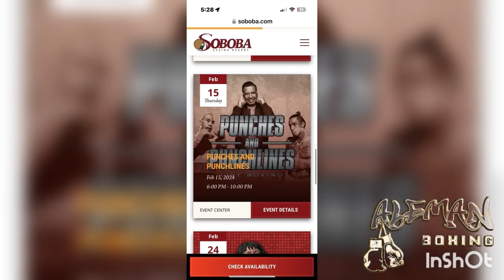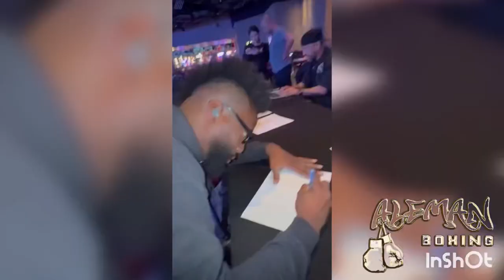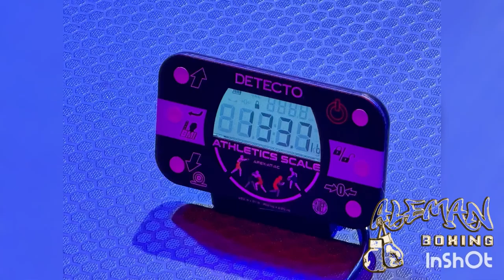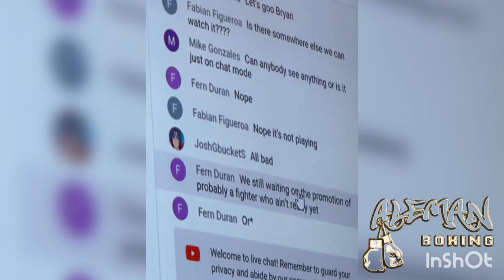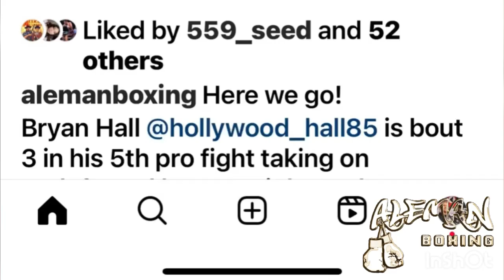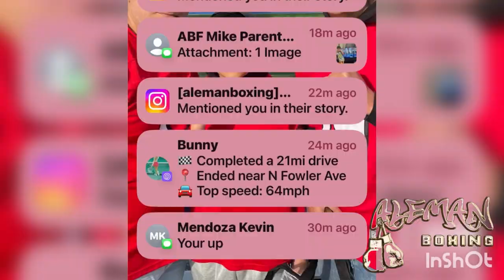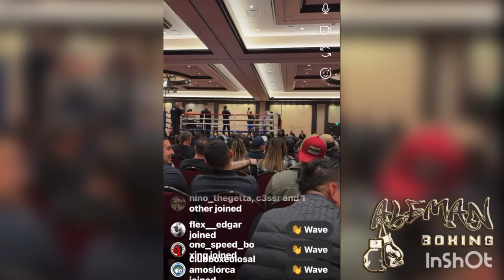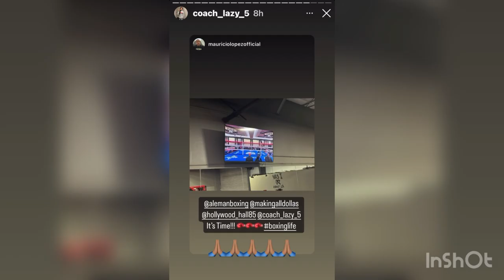2024.02.15 Aleman Boxing Fresno’s pro fighters, Heavyweight Bryan Hall & Lightweight David Reyes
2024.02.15 Aleman Boxing Fresno’s pro fighters, Heavyweight Bryan Hall & Lightweight David Reyes
on the same Toro Promotions Card.
Soboba Casino

Both kids took the fights on short notice. Bryan about a week and David 4 days.

Training week.

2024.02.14 Ash Wednesday, Valentine’s Day & Weigh-ins

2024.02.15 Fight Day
David Reyes (2-1) Aleman Boxing Fresno vs William King (5-1-1) Perrin CA

Bryan Hall (1-2-1) Aleman Boxing Fresno vs Jack May (8-0) Chino Hills CA

Super Featherweight 6 rds
Nilo Guerrero (7-0) Nicaragua 🇳🇮 vs
Dan Hernandez (3-4) Riverside

Heavyweight 6rds
Tsotne Rogava (4-0) Georgia 🇬🇪 vs
John Shipman (5-5) Dallas TX